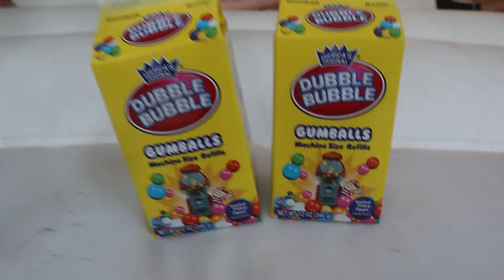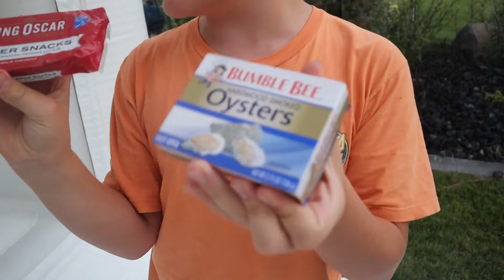LAST to LEAVE THE BOUNCE HOUSE!!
During ElleCee's Birthday Party we stopped to have a CHALLENGE!! LAST TO LEAVE THE BOUNCE HOUSE!! To See our First BOUNCE HOUSE CHALLENGE GO
OUR OTHER CHANNELS: Not Enough Nelsons

MOM- Tiffany
DAD- Benji
OUR KIDS:

MOM- Tiffany
DAD- Benji
OUR KIDS: